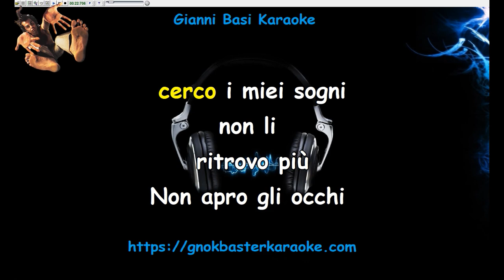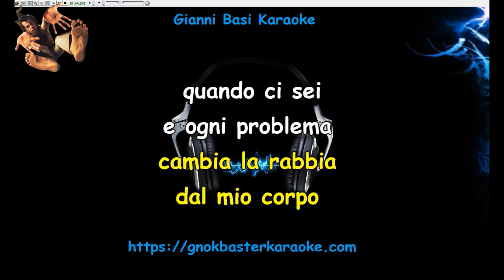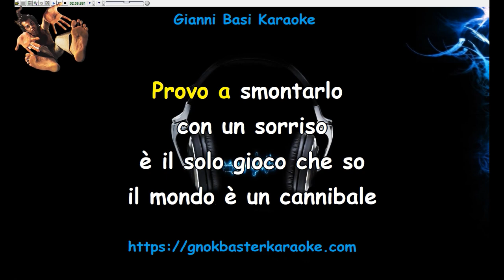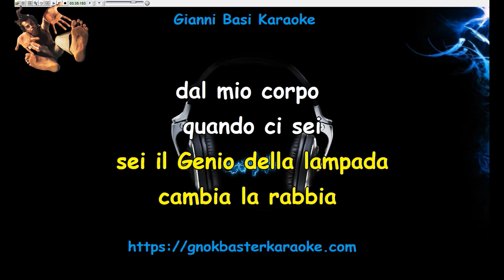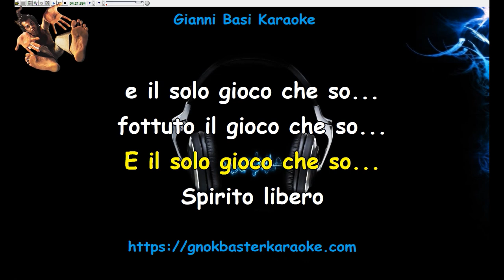Litfiba - Spirito Karaoke